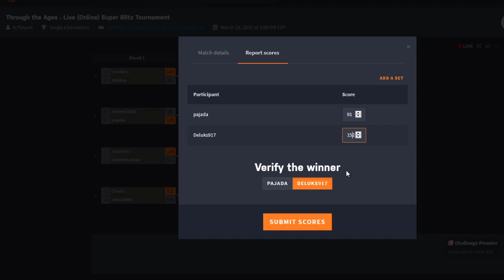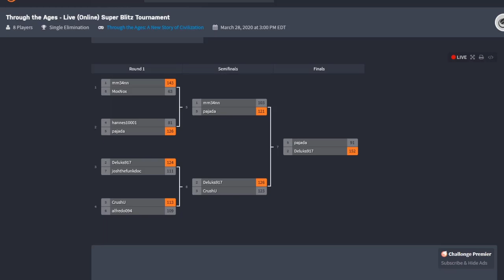Match 3 - pajada vs deluks917 - Live Super Blitz Tournament - Through the Ages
This is the tournament finals match from the live Through the Ages super blitz tournament in March between pajada and deluks917.

We put together the first live super blitz tournament for Through the Ages in March. One match from each round was streamed with commentary by DJParson and Allmrak.

More details on the tournament are below. You can sign up for the next one

- There were eight players in the tournament. There were three rounds of two-player matches. It was single elimination. Winner proceeded to the next round.
- It was played in the official Through the Ages app with Digital Rules, Random Mix card set, and Super Blitz speed.
- One match per round was streamed with commentary by DJParson and Allmrak.